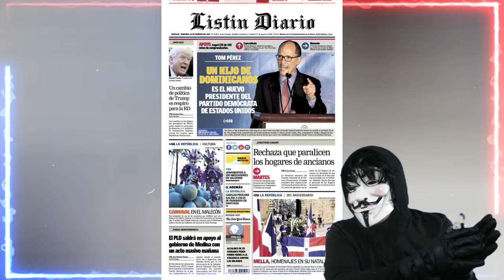Elon Musk rechaza los aranceles de Biden